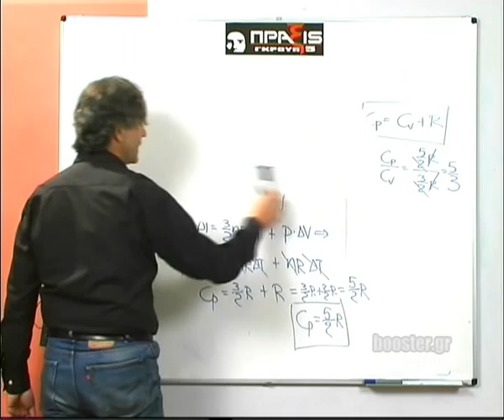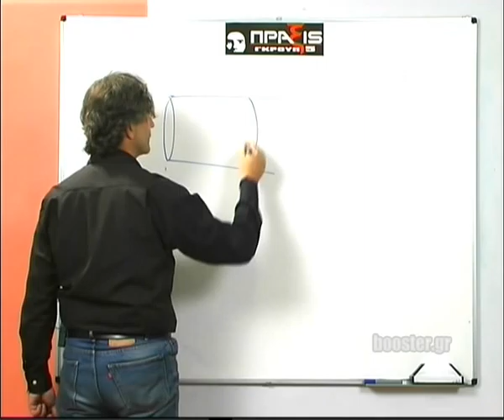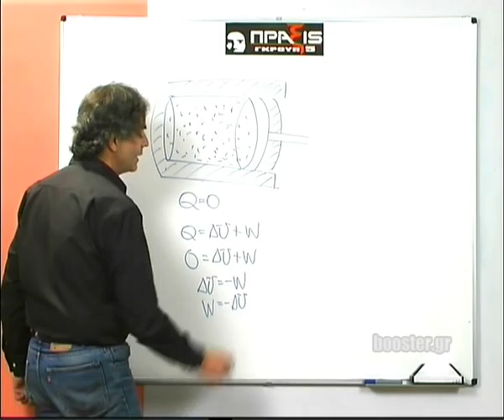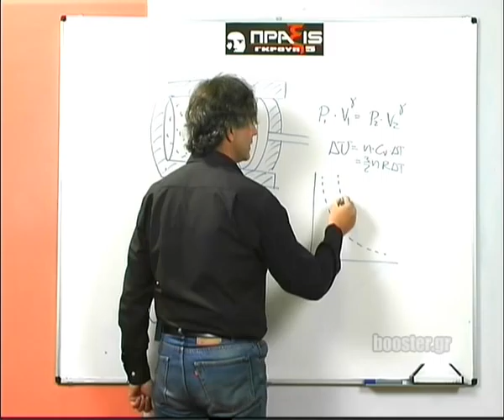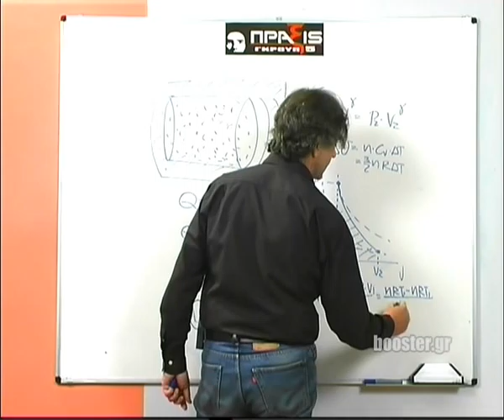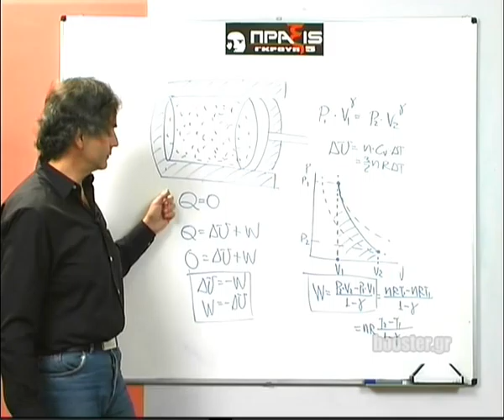Β' Λυκείου Φυσική κατεύθυνσης μάθημα 21Β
Β' Λυκείου - Φυσική κατεύθυνσης Μάθημα 21Β Αδιαβατική μεταβολή